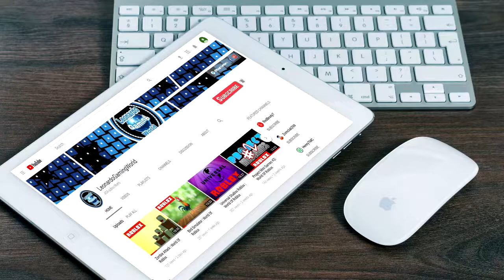Escape Ethan Gamer's Studio Obby | World Of Roblox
Finally I got to play this game Escape Ethan Gamer's Studio Obby and so far one of my fav roblox obby games The one and only Escape Ethan gamer studio obby in roblox created by his friend ProductiveMrDuck... Let's Play Roblox...

Guys I'm back with more roblox videos and more fun stuff.

Hi people I suppose I have to tell you a little something about myself. xD
Well I'm Leonardo and as you can see I love making gaming videos mostly Roblox, However if you see my videos sometimes I win or I lose so what i'm trying to say is that you have to enjoy every moment, doesn't matter the big result of your gameplay. Thank you for reading this, needless to say Let's Do this.